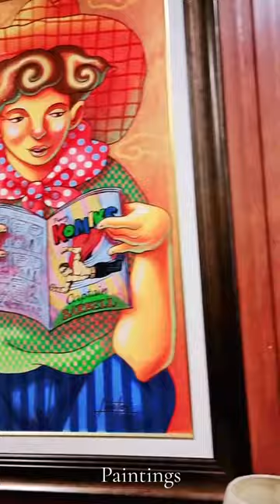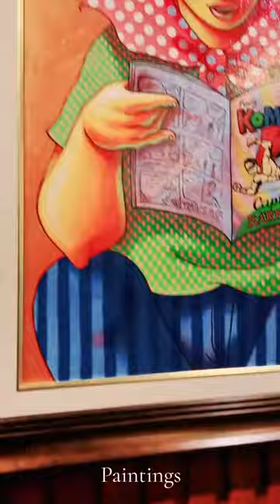Arts Gallery in the Gas Station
📍 Shell Robinsons Mobility Station - Cebu City
Sergio Osmeña Jr Blvd corner 13th Avenue
Tejero, North Reclamation Area
Cebu City

⛽ GasStation with Free WiFi and ArtsGallery

ℹ️
Discover a haven that never sleeps — our ShellMobilityStation. A sanctuary that embraces weary travelers day and night. Step into a world where time knows no boundaries, where your comfort is our priority no matter the hour.

From dusk till dawn, our doors remain wide open, inviting you to embark on your journey whenever you please. Whether it's the midnight hour or the break of dawn, we're here to cater to your needs. Our commitment to your convenience never wavers.

As the sun sets and darkness blankets the sky, our station becomes a beacon of warmth and security. Illuminated by a gentle glow, its heartwarming ambiance wraps around you like a comforting embrace. Feel at ease as you traverse through the night, knowing that you're sheltered by a haven that cares.

Indulge in the pleasure of a stopover that caters to your every need, no matter the hour. We are more than just a service station — we are a sanctuary built on the foundation of heartfelt hospitality. Experience the difference at our Shell Mobility Station. Your haven awaits, day or night.

Go Well.

🤝 Kahlila Maria